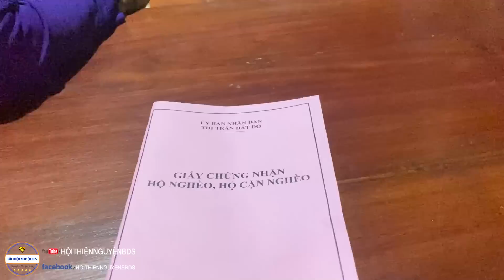Bác sĩ bảo nặng lắm rồi | Phần trăm sống chỉ là 50/50